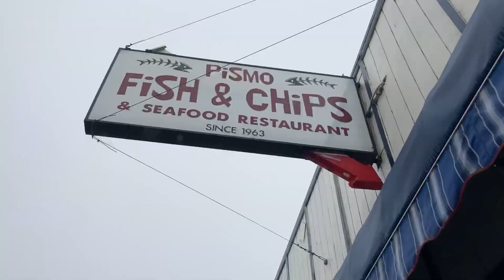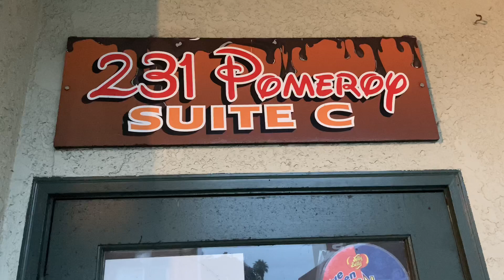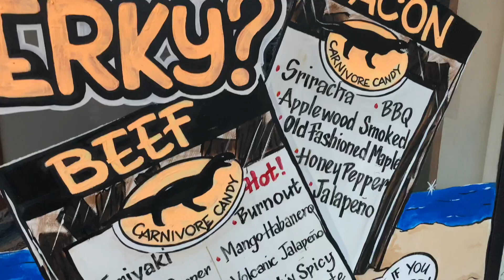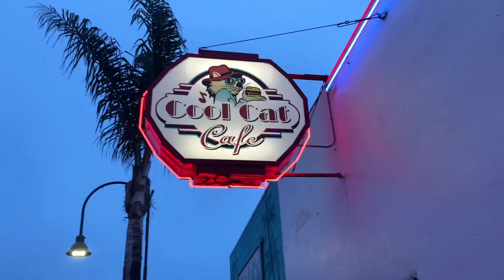Pismo Beach Is Open! First Outdoor Adventure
We had so much fun, and it was so nice to feel the fresh breeze of the ocean again.